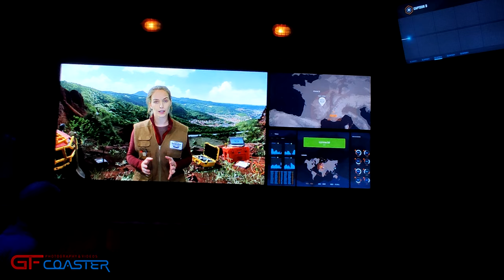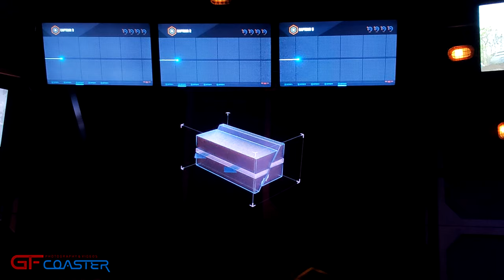NAMAZU - VULCANIA - last row - full experience [2021]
Découvre le secrets des séismes avec la légende du Namazu, au parc Vulcania, en France.

Grand huit familial de la firme @intaminofficial
584m de long
16m de haut
70 km/h

2 trains de 12 personnes accueillant près de 650 personnes par heure.